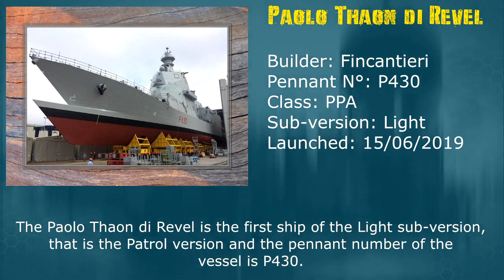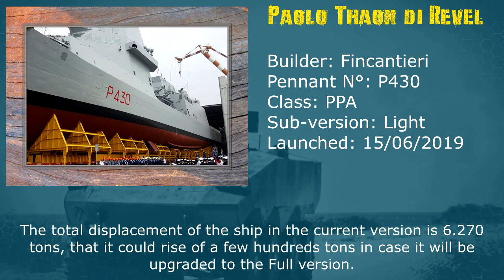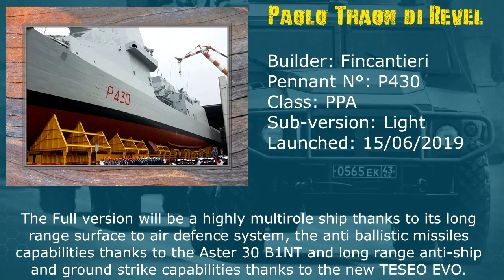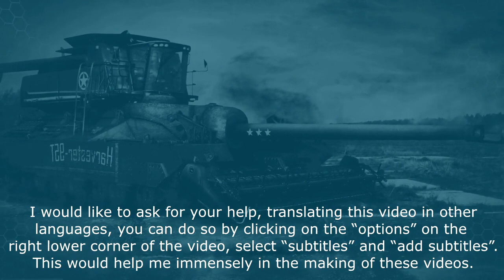First PPA Launched Paolo Thaon di Revel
Hi everybody,
Today we will talk about the launch of the Paolo Thaon di Revel.
The Paolo Thaon di Revel is the first ship of the PPA class (Pattugliatore Polivalente d’Altura). This class is divided in 3 different sub-versions.